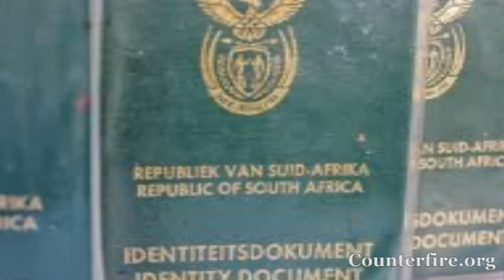The Passing of Nelson Mandela - Marxism Live with Neil Faulkner Episode 2 - 05.12.13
Rev Jesse Jackson: 'I recall marching against apartheid with Oliver Tambo and the enormous rally at Trafalgar Square in November 1985. I later met with Prime Minister Thatcher to decry Britain's economic, political and military support of the apartheid regime. Let us not forget that Britain, the US, all of the western powers, labeled Mandela a terrorist and steadfastly propped up the apartheid regime -- they were on the wrong side of history.'